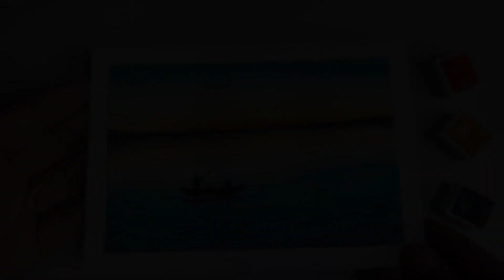Simple Sunset Boat Painting | Gouache Painting | Easy painting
Painted this simple sunset boat painting step by step for beginners, loved how it turns out. if you too like it do like, comment, share, and also subscribe to my youtube channel.😇✨